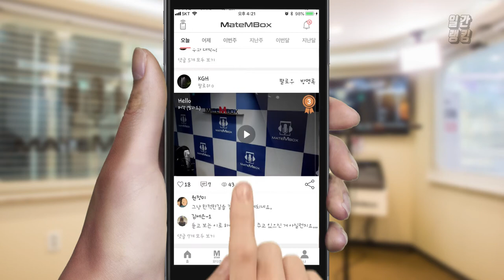메이트엠박스 일간 랭킹 TOP4 2019년 12월 02일 [Daily Ranking]